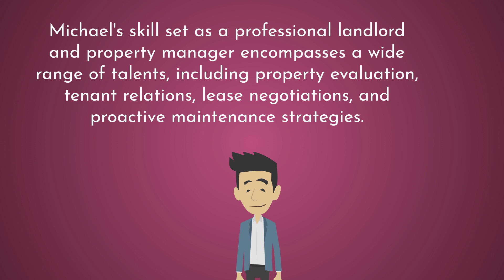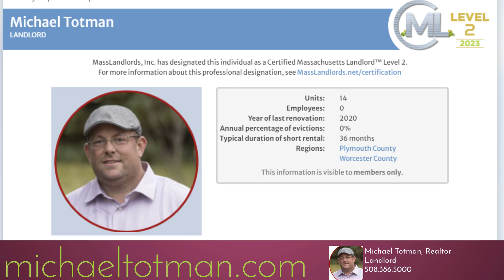Mike Totman earns Certified Massachusetts Landlord Level 2!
Michael Totman, a Realtor with Bridge Realty Partners in Berlin, Massachusetts, has earned his Level 2 Certified Massachusetts Landlord from MassLandlords.net.

Recently, Michael reached a significant milestone in his career by achieving Level 2 certification as a Certified Massachusetts Landlord from MassLandlords.net. This distinction reflects his commitment to excellence in the field of property management and as a landlord, further enhancing his ability to serve his clients effectively.

Michael's skill set as a professional landlord and property manager encompasses a wide range of talents, including property evaluation, tenant relations, lease negotiations, and proactive maintenance strategies. His dedication to providing top-notch service ensures that both landlords and tenants benefit from a seamless and mutually beneficial property management experience.

For all your real estate needs, whether you're seeking investment opportunities, expert property management, or navigating the complex world of real estate transactions, Michael’s expertise and newly earned certification make him the trusted choice in the Berlin area and throughout Worcester County and Massachusetts.

With Michael, your real estate investments are in capable hands, backed by a commitment to professionalism and proficiency as a landlord and property manager.